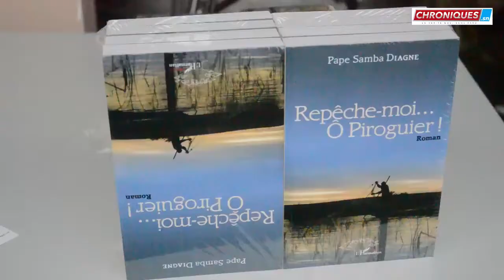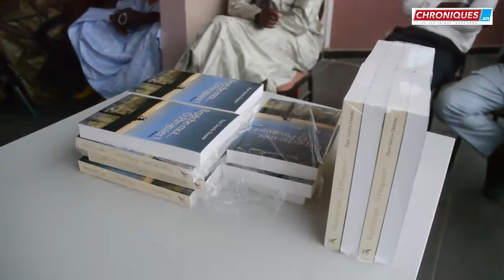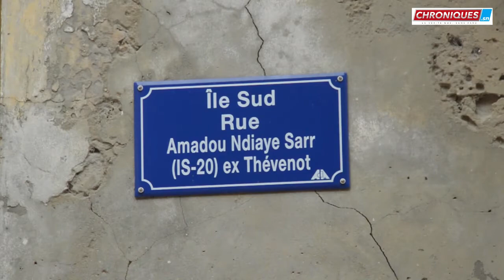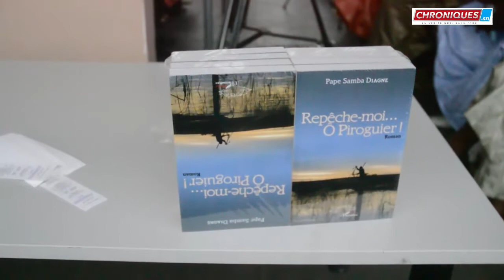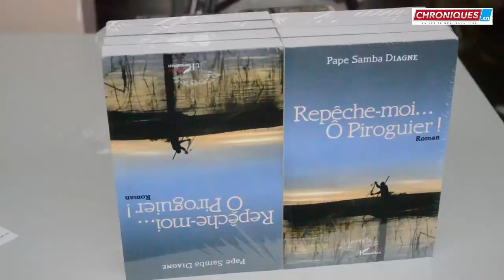Cérémonie de dédicace du livre REPÊCHE MOI Ô PIROGUIER ! de Papa Samba Diagne